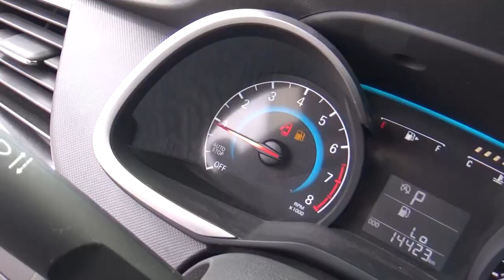Chevrolet / Cavalier / 2019 - KV191649